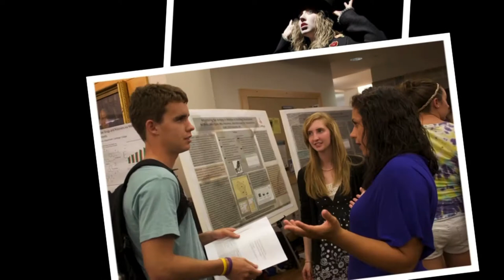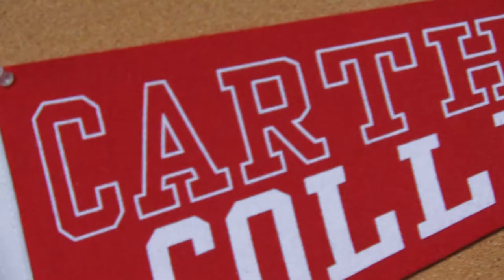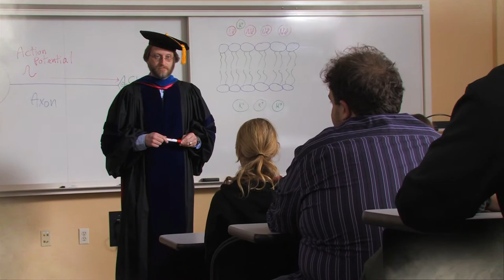Imagine... A Carthage Journey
Commencement film for the class of 2011.

Produced by Paul Chilsen and the Advanced Cinema Production class of 2011.